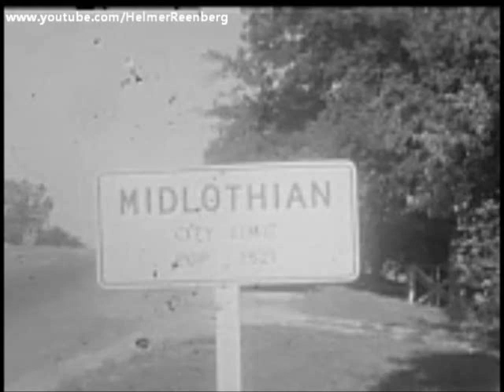April 30, 1962 - Editor Penn Jones' Newspaper Midlothian Mirror firebombed in Midlothian, Texas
On April 30, 1962, someone set fire to the Midlothian Mirror newspaper offices. Investigators concluded that an incendiary device had been thrown through the front-door window.  A family living over an adjacent store escaped the flames. Firefighters were able to save the building, but the office was ruined; the walls and ceiling were blackened by acrid smoke. Editor Penn Jones Jr. was convinced that it was the work of right-wing extremists. There was little sympathy for Jones in the highly conservative town of Midlothian. The arson attack appeared on national news and several months later he was the recipient of the Elijah Parish Lovejoy Award for courageous journalism.
The newspapers next headline: ‘’Fight Shatters Glass in the Mirror Door Fixed in Time to Accommodate Arsonist’’